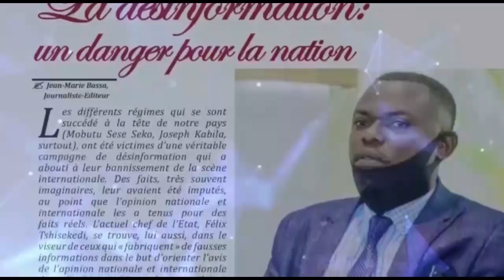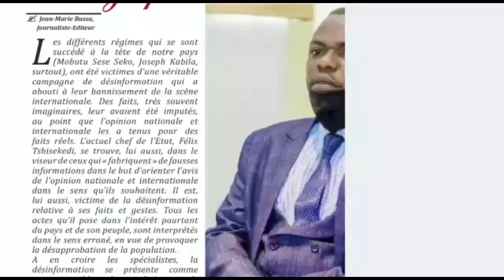CIM€TI€TI€R€ BOTALA PLACE BA KUNDI DEFAO, KOFFI OLOMIDE ASALI MESSAGE YA SUKA NA FÉLIX WAZEKWA